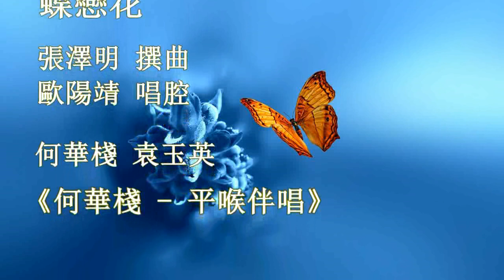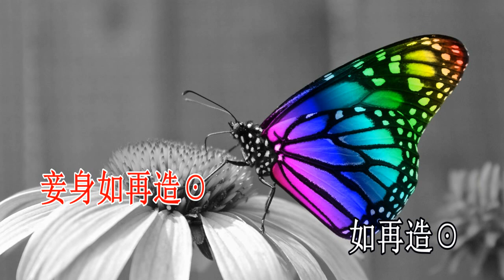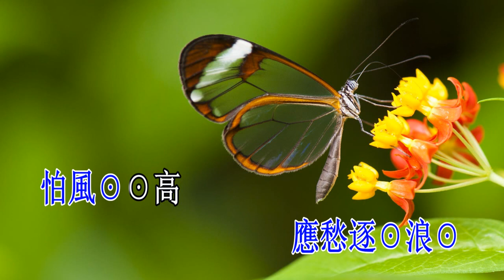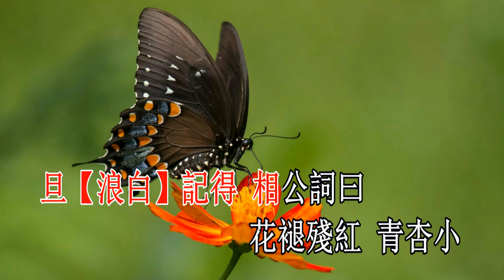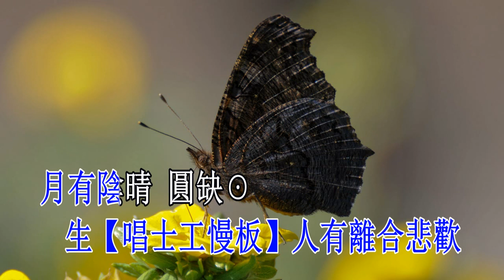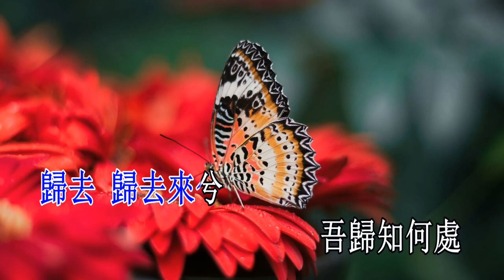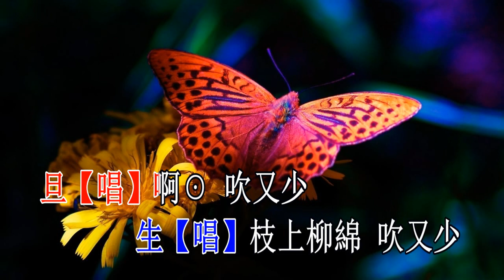蝶戀花_何華棧 平喉伴唱